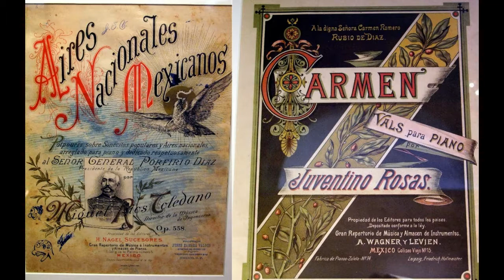Vals Carmen - Juventino Rosas (Versión Orquestal)